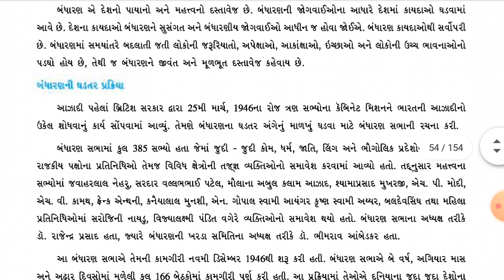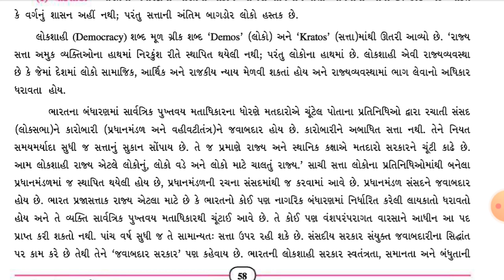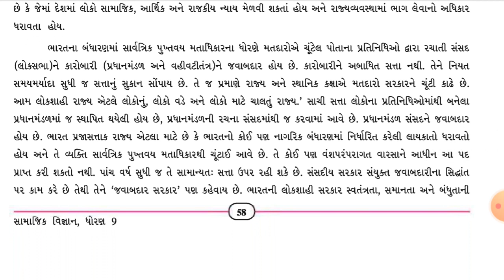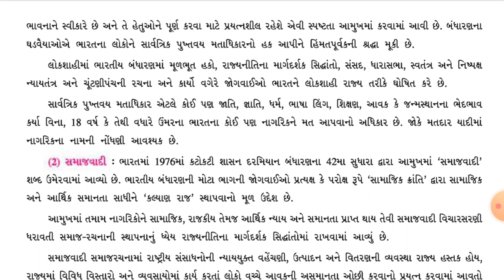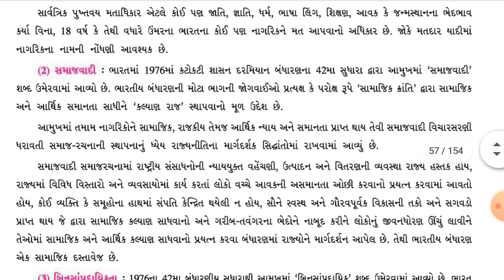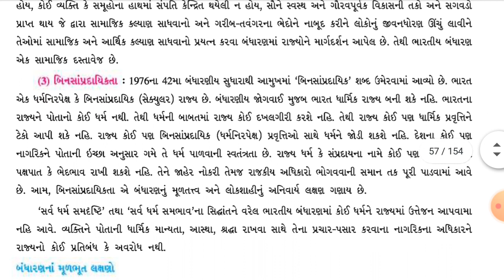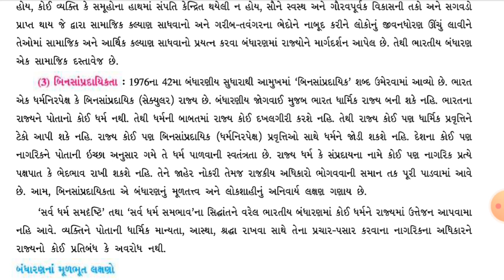Std-9 સામાજિક વિજ્ઞાન પાઠ 8(Part-2)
પાઠ 8 ભારતના રાજ્યબંધારણનું ધડતર અને લક્ષણો